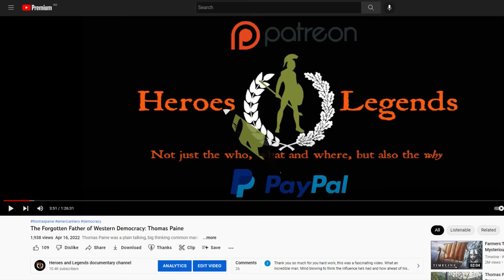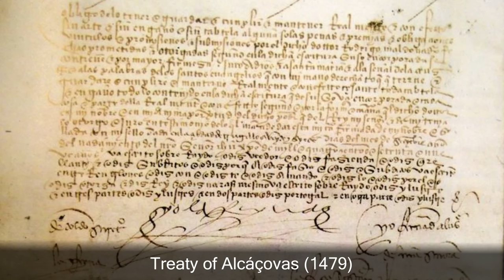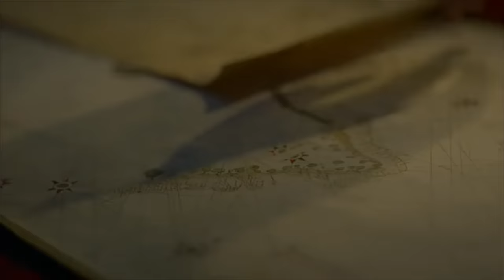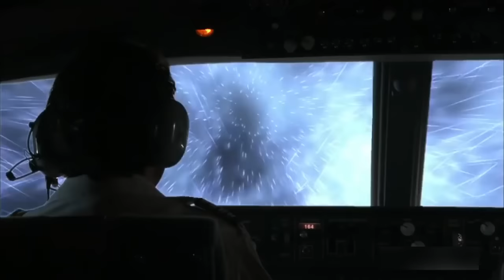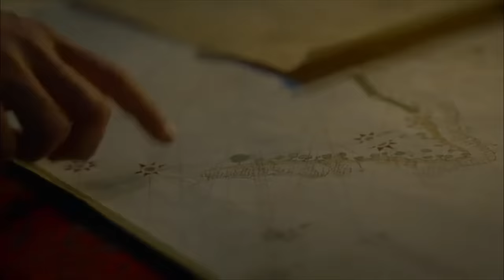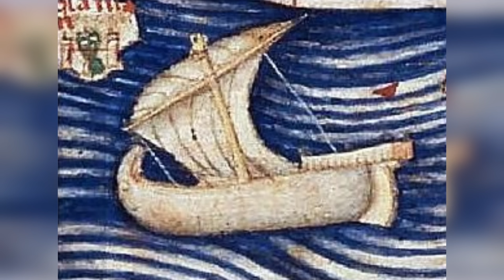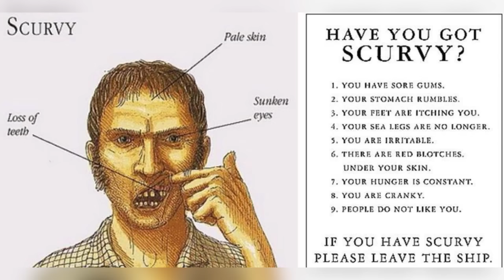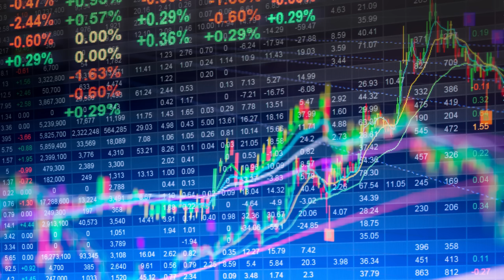The Incredible Story of the Magellan-Elcano Circumnavigation 1519-1522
September 2022 marks the 500th anniversary of the first circumnavigation of the globe by the expedition led by Ferdinand Magellan (Fernando de Magallanes/Fernão de Magalhães), and completed by Juan Sebastian Elcano- and it should be mentioned, a young slave boy by the name of Henry (Enrique) of Malacca. The story of how the spurned Portuguese Captain went to work for the Spanish is full of court intrigue, international espionage, daring exploits and narrow escapes; but also one of tragic blunders, mutiny and betrayal. Underscoring the fierce competition between Spain and Portugal for naval supremacy and a trade monopoly to the Orient is also the drama of East-West confrontation; the demise of Islamic hegemony and the emergence of European global economic & military dominance and a clash of cultures that changed the face of the world forever.

ERRATA / CORRIGENDA:
01:45 Image is of Holy Roman Emperor Charles V, not Magellan (the same picture recurs on occasion within the thousand or so 5 second clips). I'll have to fire my editor for such a stupid blunder! Sorry!

"Corrections:"
01:45 Image is of Holy Roman Emperor Charles V, not Magellan

If you enjoy my content, leave your suggestions and comments below, and please consider making a donation via the heart-shaped Thanks link on your Youtube screen; via PayPal; or why not sign up as a Patreon supporter to help me continue making these unfunded educational videos:

To access a pdf - English OCR translation of Antonio Pigafetta's personal diary of the Magellan Voyage please visit our resource section

For a list of film sources used in this video montage please see end credits.

For an audio-narration only version of this video please visit the Heroes and Legends Documentary Channel Podcast, via Spotify, Itunes or other leading broadcasters.

For resources, links to my other videos, merchandise, the latest social media posts and podcast links, please visit my Heroes and Legends